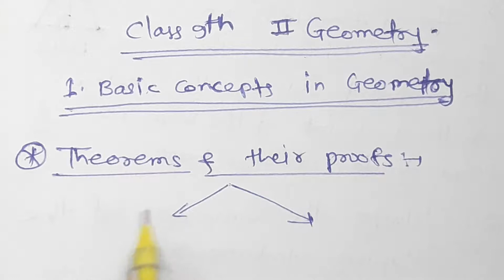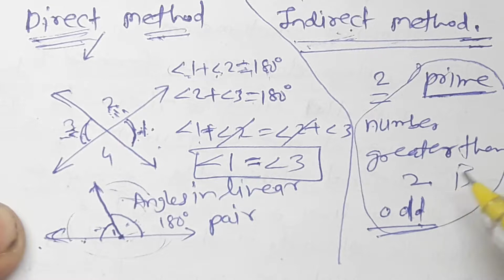/7/Class 9th Mathematics, Basic Concepts in Geometry, Theorems and their proofs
Class 9th Mathematics, 1. Basic Concepts in Geometry, Theorems and their proofs